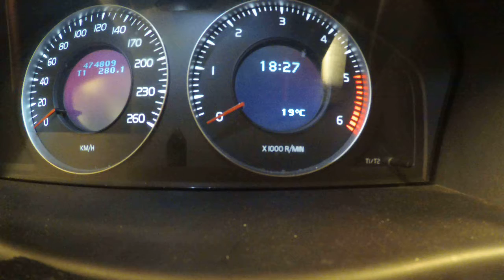Jarppenstrom-Olit täysikuu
To Ekaterina